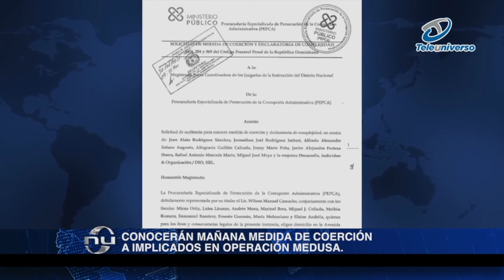Conocerán mañana medida de coerción a implicados en Operación Medusa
A la espera de que mañana se conozca medidas de coerción a los implicados en la Operación Medusa, hoy fue dado a conocer públicamente el expediente de 294  páginas en que se fundamenta la solicitud y señala que el exprocurador Jean  Alain Rodríguez junto a otros exfuncionarios de la institución, habrían distraído fondos de agencia de cooperación internacional, con lo que, además de “cometer un delito, colocaron al país en una vergüenza internacional”.
En el expediente de solicitud de medida de coerción contra los implicados en la «Operación Medusa«, el Ministerio Público señala que los imputados alquilaron vehículos por montos millonarios para realizar supuestos servicios innecesarios, sobrevaluados y ficticios en algunos casos. Además, el expediente, indica que la Procuraduría funcionó como centro de envase y distribución de ron que se utilizaba en campañas políticas.